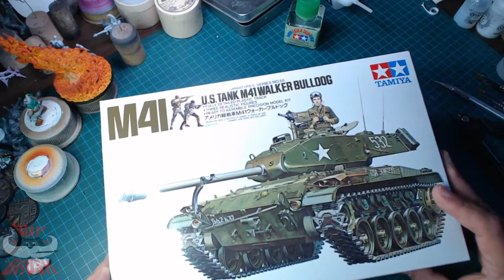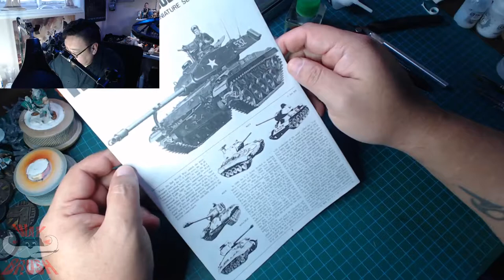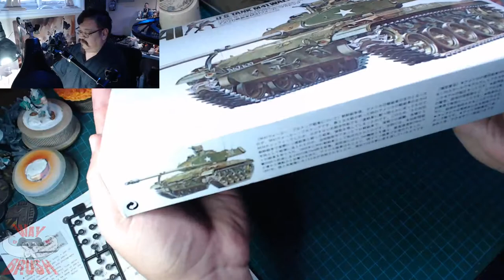Getting Projects Done! ep 8 - M41 Walker Buldog 1/35 Tamiya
In this weeks episode I begin work on something a little different from the usual model kits. I'm working on a Tamiya 1/35 scale Walker Bulldog tank. It has been a long time since I've build and painted a tank.